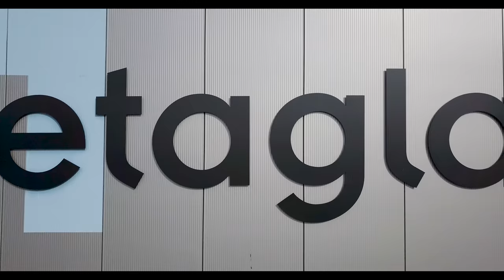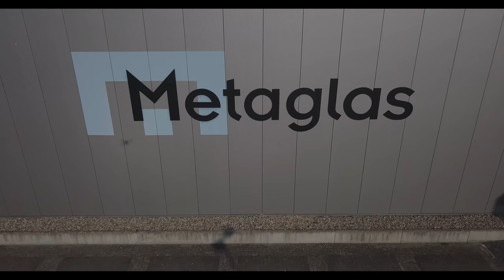Droneflight Metaglas 2018 DJI Mavic Pro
DJI Mavic Pro footage of a familycompany named Metaglas situated in Tiel in the Netherlands.